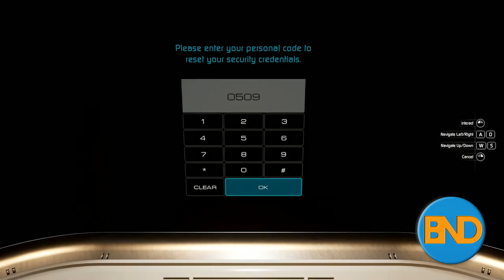Moons of Madness: Best Upcoming Game of 2019?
Moons of Madness is a first-person, story-driven cosmic horror game where the scientific exploration of Mars meets the supernatural dread of Lovecraft. A game that has not been talked at all by the community and may run into issues because of mismanagement  and that's my review.